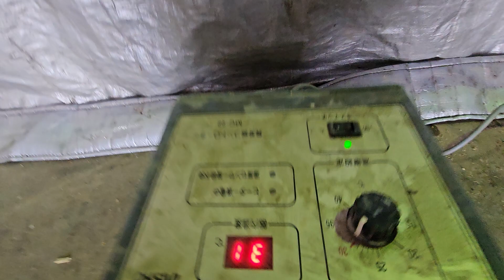【1日目】久々に乳苗やってみた🌱7日で植えれるってホント⁉️